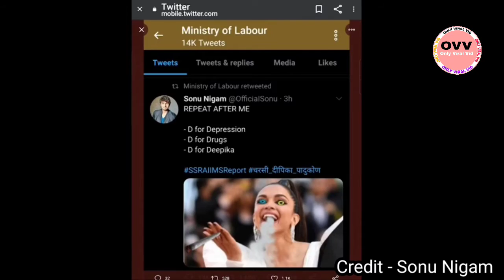Sonu Nigam Angry On Deepika Padukone || Deepika Padukone Taking Drugs || NCB || Only Viral Vid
Hello Friends,
Iss Channel pe Aapko Bollywood se Judi Har Viral News Sabse pehle milegi.

Thanks

Sonu Nigam Angry On Deepika Padukone.